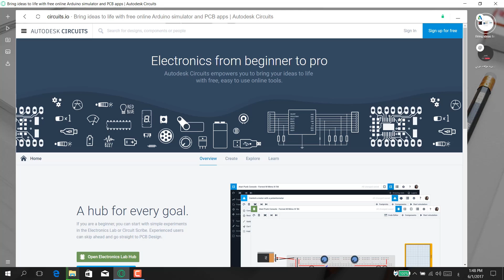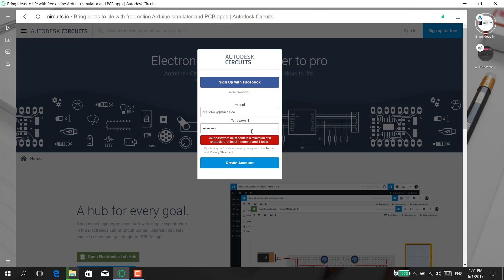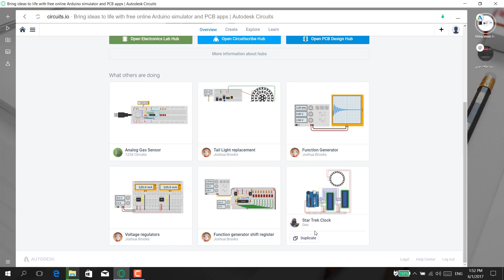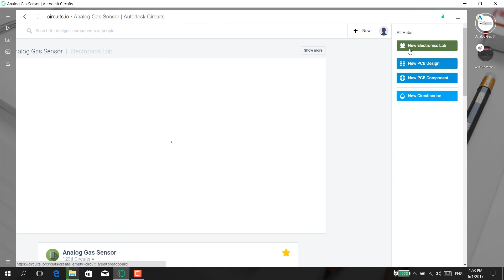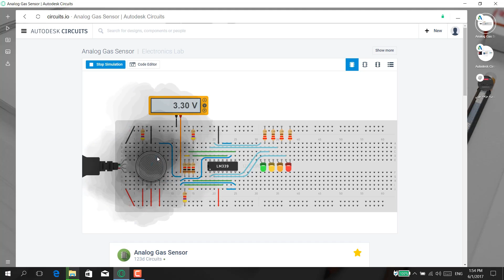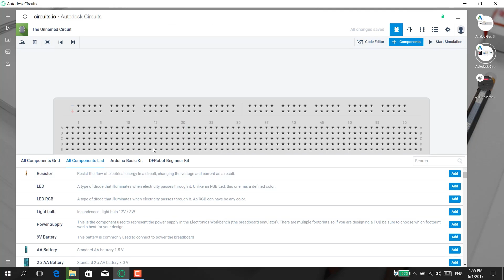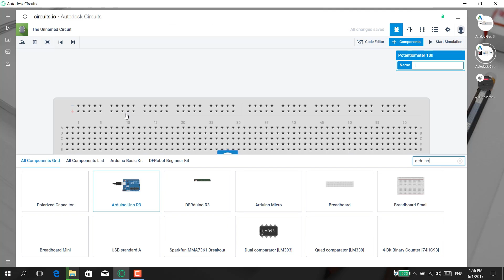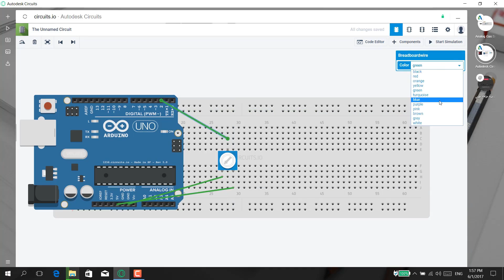موقع من شركة اوتوديسك لطلبه الهندسه الكهربائيه وطلبه المشروعات 👌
رابط البوت الخاص بنا
m.me/freelearn55
رابط البيدج

123d circuits io
123d.circuits.io free
123d.circuits.io login
123d.circuits.io offline
123d.circuits.io review
circuit breaker io
circuit breaker io ir
circuit breaker io rating
circuit breaker io setting
circuit d'ionisation
circuit design software ios
circuit for negative ion generator
circuit io
circuit io 123d
circuit io autodesk
circuit io lab
circuit ionized calcium
circuit iordania
circuit iordania 2013
circuit iordania 2017
circuit iordania perfect tour
circuit simulator ios app
circuit solver ios
circuits.io
circuits.io acquisition
circuits.io belgium
circuits.io descargar
circuits.io download
circuits.io facebook
circuits.io offline
circuits.io open source
circuits.io pcb
circuits.io prices
circuits.io simulation
circuits.io tutorial
circuits.io vs upverter
circuits.io wiki
high speed io circuit design
io buffer circuit
io circuit breaker
io circuit design
io circuit design engineer
io circuit design jobs
io circuit design tutorial
io interface circuit
io link circuit
io pad circuit
io port circuit
iom circuit map
ion protection circuit
ios 7 circuit ringtone download
ios circuit sim
iowa circuit court
iowa circuit court public access
iowa circuit court public records

اوتوديسك
اوتوديسك 2009
اوتوديسك 2010
اوتوديسك 2012
اوتوديسك 2013
اوتوديسك 2014
اوتوديسك 2015
اوتوديسك 2016
اوتوديسك 360
اوتوديسك الاردن
اوتوديسك انفنتور
اوتوديسك اوتوكاد
اوتوديسك اوتوكاد 2014
اوتوديسك روبوت
اوتوديسك ريفيت
اوتوديسك ستيودنت
اوتوديسك سيك
اوتوديسك طلاب
اوتوديسك لاند
اوتوديسك لاند ديسكتوب
اوتوديسك مايا
اوتوديسك مصر
اوتوديسك هوم
اوتوديسك ويكيبيديا
برامج اوتوديسك 2015
برنامج أوتوديسك 360
جميع برامج اوتوديسك 2014
كراك اوتوديسك 2012
أردوينو
أردوينو pdf
أردوينو أونو
أردوينو الرياض
أردوينو بالعربي
أردوينو ببساطة
أردوينو ببساطة pdf
أردوينو ديو
أردوينو مصر
أردوينو ميجا
أردوينو نانو
أردوينو ويكيبيديا
اردوينو wiki
اردوينو ببساطة
مقدمة 1 أردوينو خطوة بخطوة
ارينا سيميوليشن
العاب سيميوليشن
برنامج سيميوليشن
سيميوليشن
مشروع سيميوليشن
معنى سيميوليشن
أفكار مشاريع تخرج 2014
افكار مشاريع تخرج cs
افكار مشاريع تخرج gis
مشاريع تخرج mba
مشاريع تخرج microcontroller
مشاريع تخرج mis
مشاريع تخرج mis جاهزة
مشاريع تخرج mobile application
مشاريع تخرج network
مشاريع تخرج oracle
مشاريع تخرج pdf
مشاريع تخرج php
مشاريع تخرج plc
مشاريع تخرج plc pdf
مشاريع تخرج power
مشاريع تخرج powerpoint
مشاريع تخرج ppt
مشاريع تخرج psd
مشاريع تخرج rfid
مشاريع تخرج scada
مشاريع تخرج security
مشاريع تخرج software
مشاريع تخرج sql
مشاريع تخرج steel
مشاريع تخرج structure
مشاريع تخرج urban design
مشاريع تخرج vb
مشاريع تخرج vb.net
مشاريع تخرج vb6
مشاريع تخرج vhdl
مشاريع تخرج visual basic
مشاريع تخرج voip
مشاريع تخرج web application
مشاريع تخرج web design
مشاريع تخرج wireless
مشاريع تخرج word
مشاريع تخرج ادارة اعمال
مشاريع تخرج العلاقات العامة com 475
مشاريع تخرج بالفيجوال بيسك 6
مشاريع تخرج بلغة c#
مشاريع تخرج جاهزة
مشاريع تخرج جاهزة .doc
مشاريع تخرج جاهزة asp.net
مشاريع تخرج جاهزة html
مشاريع تخرج جاهزة للتحميل
مشاريع تخرج شبكات 2012
مشاريع تخرج علوم حاسوب 2013
مشاريع تخرج عن gis
مشاريع تخرج عن gsm
مشاريع تخرج في gis
مشاريع تخرج فيجوال بيسك 6
مشاريع تخرج قسم it
مشاريع تخرج لتخصص it
مشاريع تخرج هندسة اتصالات 2013
مشاريع تخرج هندسة اتصالات 2014
مشاريع تخرج هندسة كهربائية
مشاريع تخرج هندسة كهربائية pdf
مشاريع تخرج هندسة كهربائية جاهزة
مشاريع تخرج هندسة كهربائية قسم التحكم pdf
مشاريع تخرج هندسة كهربائية والكترونية
مشاريع تخرج هندسة معمارية facebook
مشاريع تخرج هندسة ميكانيكية pdf
مشاريع تخرج هندسة ميكانيكية جاهزة
مشروع تخرج 1
مشروع تخرج 1 جامعة تبوك
مشروع تخرج 1 حاسب
مشروع تخرج 1 منتدى جامعة تبوك
مشروع تخرج 1 نظم معلومات
مشروع تخرج 1 هندسة مدنية
مشروع تخرج 2010
مشروع تخرج 360
مشروع تخرج 3d max
مشروع تخرج 475
مشروع تخرج 4g
مشروع تخرج asp.net
مشروع تخرج augmented reality
مشروع تخرج bms
مشروع تخرج cloud computing
مشروع تخرج cnc
مشروع تخرج doc
مشروع تخرج dwg
مشروع تخرج e-learning
مشروع تخرج ecg
مشروع تخرج erp
مشروع تخرج face recognition
مشروع تخرج fire fighting
مشروع تخرج foundation
مشروع تخرج gis
مشروع تخرج gsm
مشروع تخرج home automation
مشروع تخرج hr
مشروع تخرج it
مشروع تخرج java
مشروع تخرج kg2
مشروع تخرج ksu
مشروع تخرج lte
مشروع تخرج lte 4g
مشروع تخرج mba
مشروع تخرج network
مشروع تخرج network security
مشروع تخرج ofdm
مشروع تخرج optical fiber
مشروع تخرج pdf
مشروع تخرج php
مشروع تخرج rfid
مشروع تخرج robot
مشروع تخرج smart home
مشروع تخرج smart house
مشروع تخرج timetable
مشروع تخرج uml
مشروع تخرج ups
مشروع تخرج vb.net
مشروع تخرج vb6
مشروع تخرج visual basic
مشروع تخرج voice over ip
مشروع تخرج website
مشروع تخرج wifi
مشروع تخرج wimax
مشروع تخرج wind turbine
مشروع تخرج word
مشروع تخرج جافا java
مشروع تخرج عن 4g
مشروع تخرج عن gsm
مشروع تخرج عن lte
مشروع تخرج عن network security
مشروع تخرج فندق 5 نجوم
مشروع تخرج فندق dwg
مشروع تخرج في gis
مشروع تخرج لدورة tot
مشروع تخرج لفندق 5 نجوم
مشروع تخرج محاسبة doc
مقترحات مشاريع تخرج it
يوتيوب مشروع تخرج 1